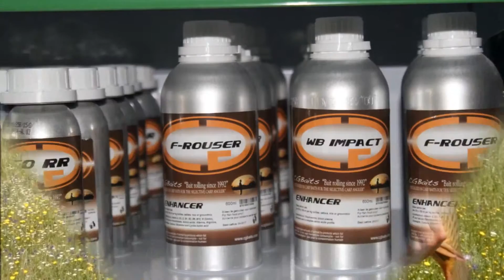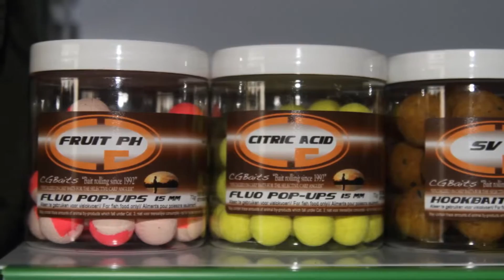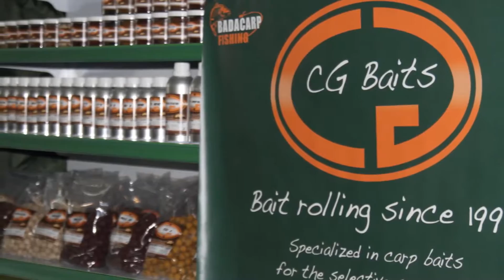Team CG Baits España